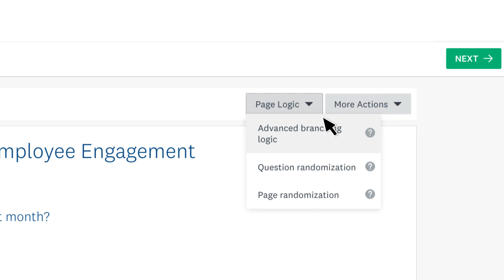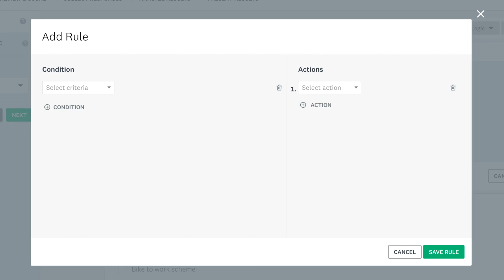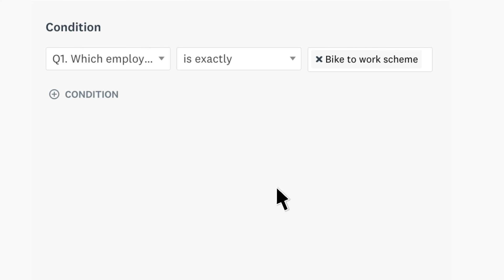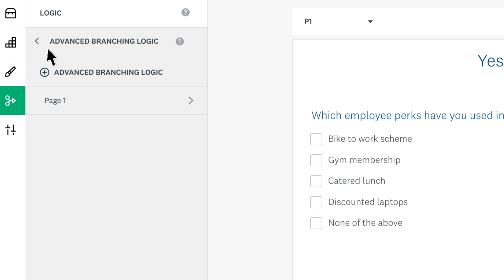Using Advanced Branching with SurveyMonkey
Advanced Branching lets you customize the behavior of your survey based on multiple conditions.